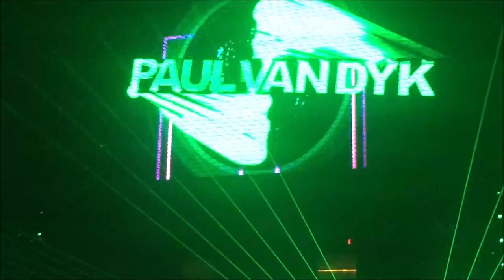Ibiza 2019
Ibiza 2019 + Formentera